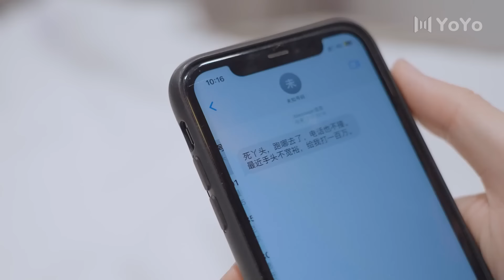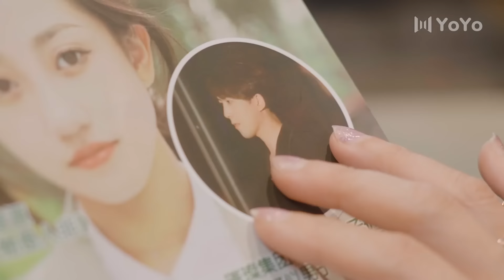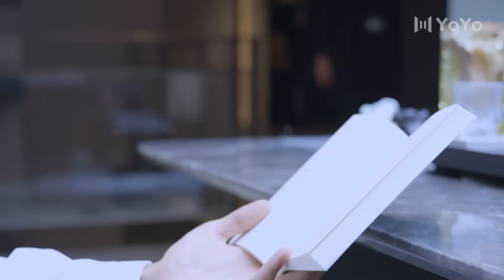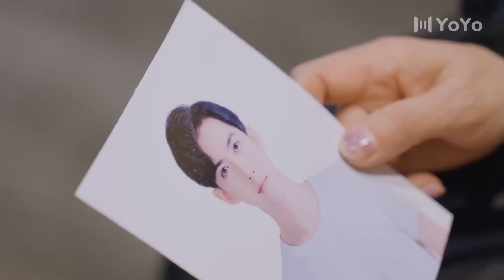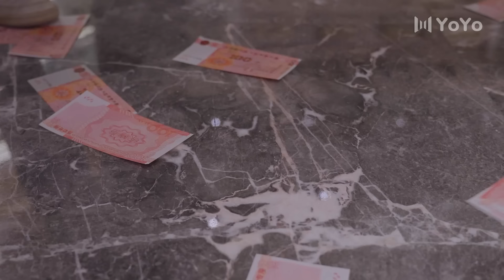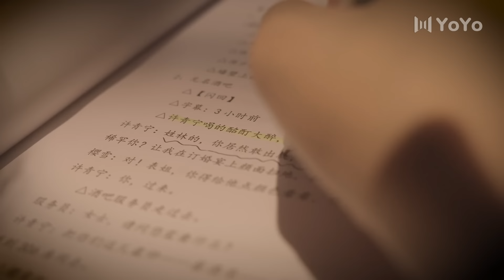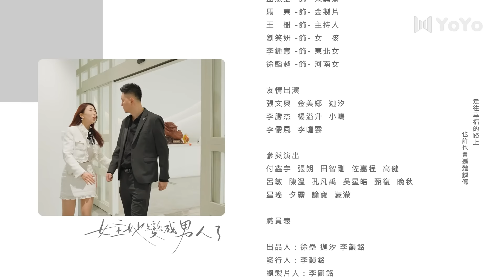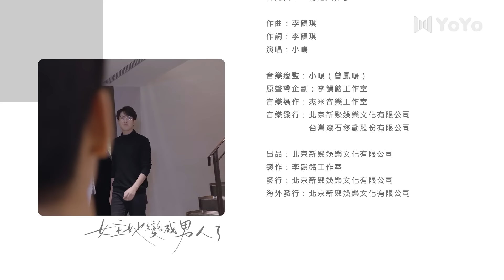【BL電影】霸道攻吃醋了，一把将男孩扑倒吻他🌈耽美/同性/愛情/BOYLOVE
【電視劇名稱】女主變成男人了